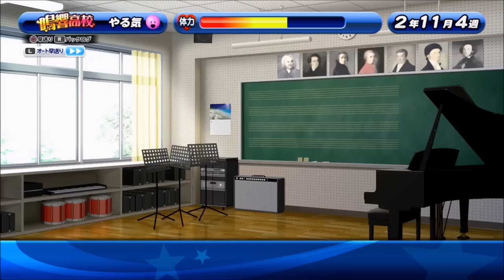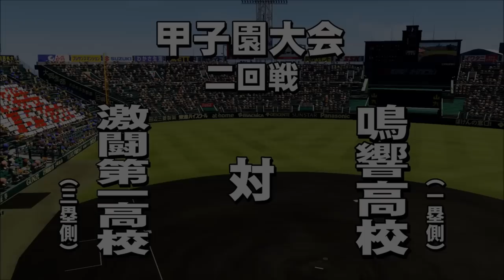【パワプロ・サクセススペシャル：実況】#３５２ 北の怪物マー君を使用